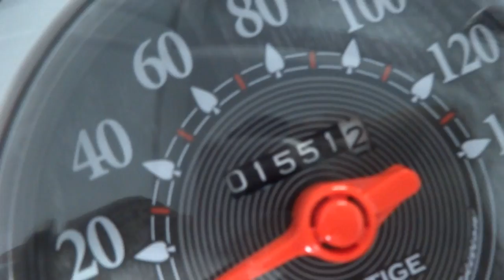สัญญาณกันขโมยรถ Scoopy 2014 085-8686711 2/8/57